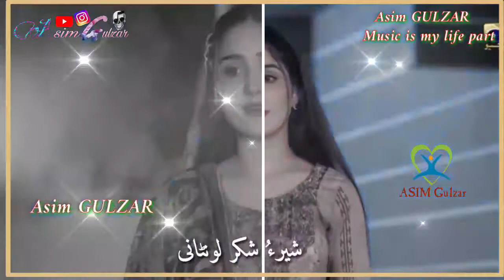balochi status song, balochi status 2020, balochi status new, balochi status shahjan Asim gulzar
b Asim GULZAR  Hameed Shariaf Hameed mafil song Hameed sharif stutus